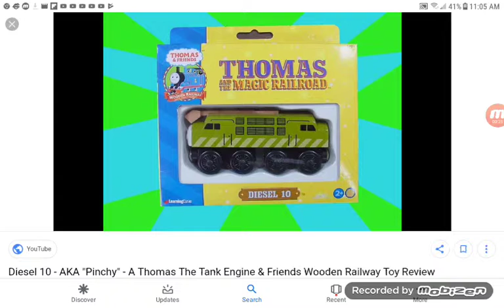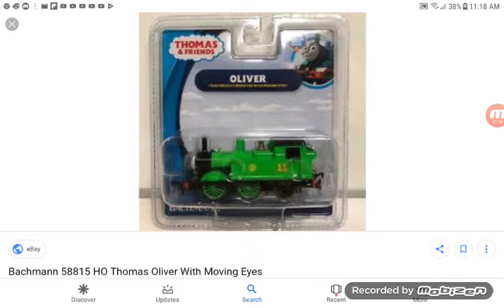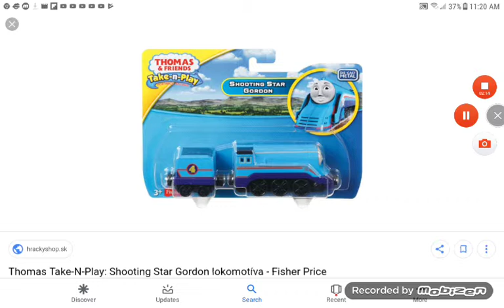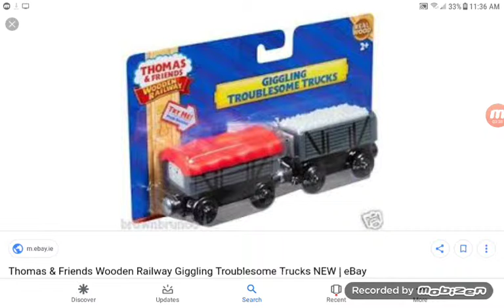Thomas toy tains and rolling stock i want to get sometime